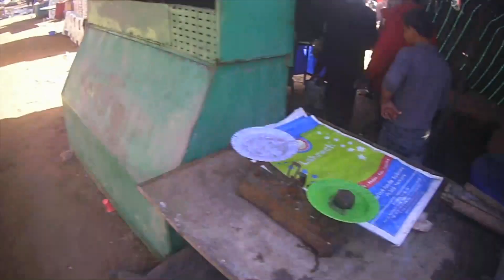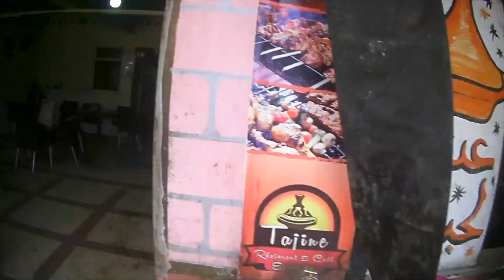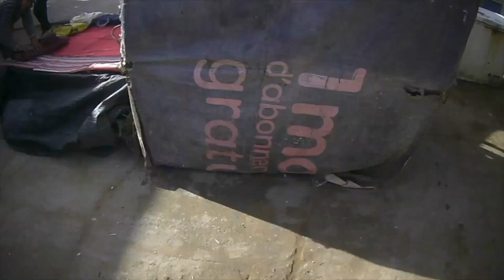Promenade au souk de Sidi Bibi -Maroc